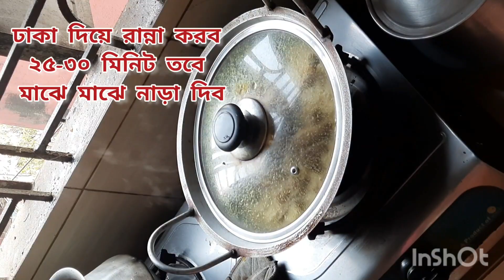বাঙালির স্বাদের ঝটপট চিকেন বিরিয়ানি রেসিপি সবচেয়ে সহজ ভাবে। newrecipe chickenbiryani chicken।